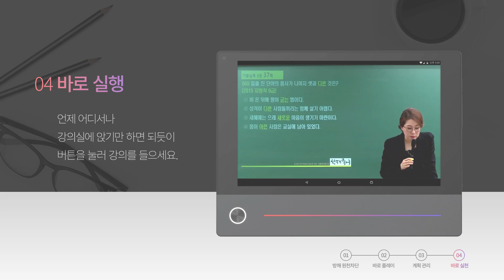[공무원시험] 학습관리 최적화 공시전용 태블릿! 단기탭Lock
안녕하세요. 공단기입니다.

갈팡질팡 흔들리는 나의 학습의지,
누군가 옆에서 꽉 잡아준다면?

합격자의 노하우만 담았습니다.
인강수강·학습관리에 최적화된 태블릿.
이제 단기탭 Lock이 자물쇠처럼 단단히 지켜드립니다.

손 안의 노량진 공단기 자물쇠반. 단기탭Lock으로 합격을 예약하세요.